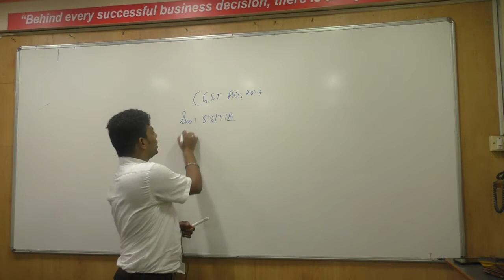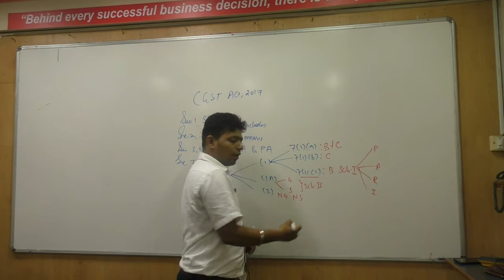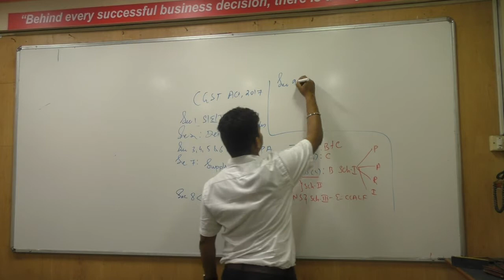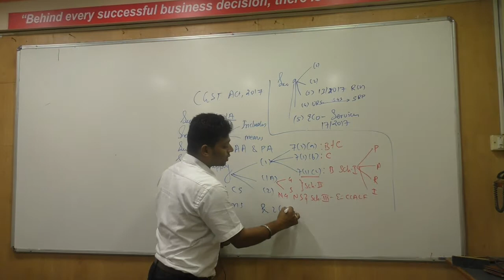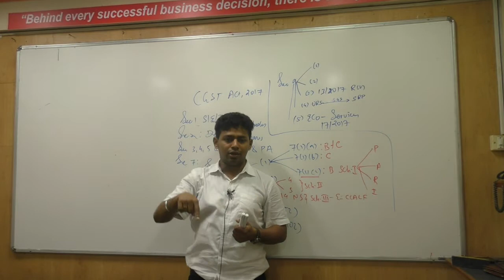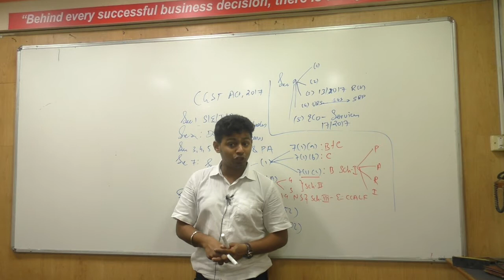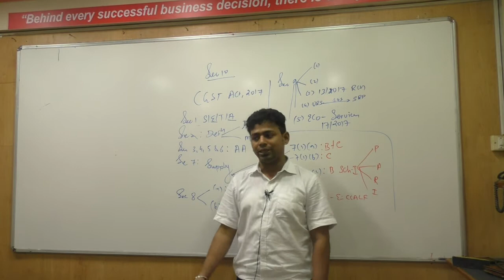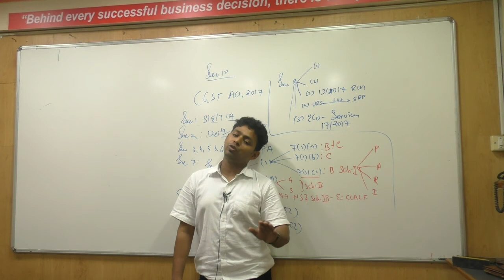Lecture 20: GST_December 2019_By CA Ram Patil (CA,CS,CMA)